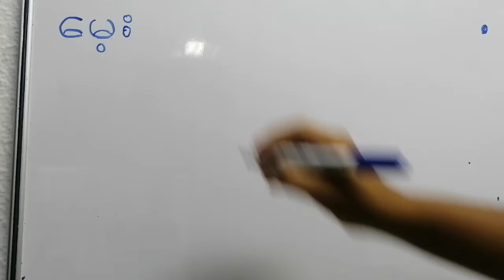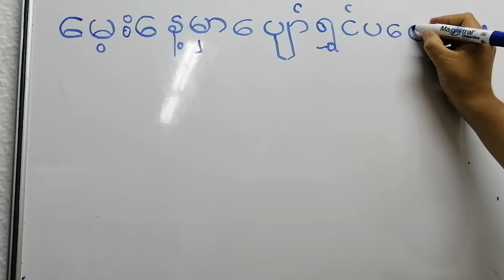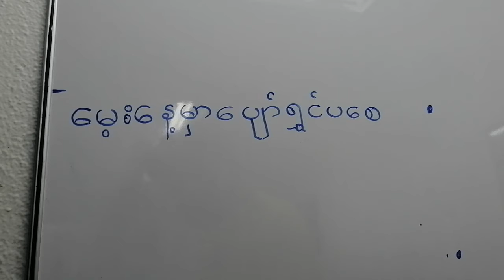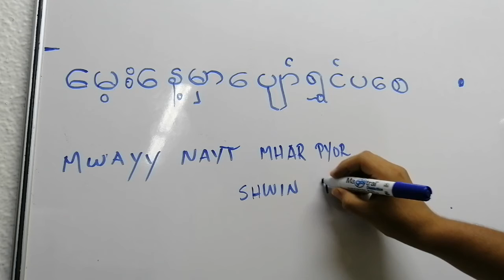Reto de aprendizaje de lengua: Feliz Cumpleaños o Happy Birthday en birmano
La canción se llama Pineapple Rag de Scott Joplin

Y no se preocupen que es Royalty Free, es decir no hay problema por Copyright ya que el autor tiene más de un siglo de muerto, pero no por eso lo voy a menospreciar